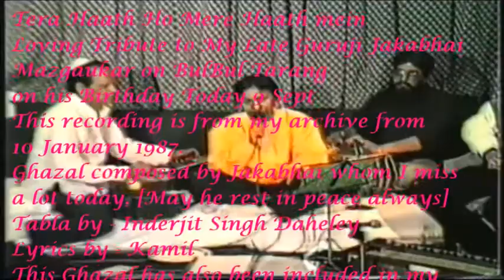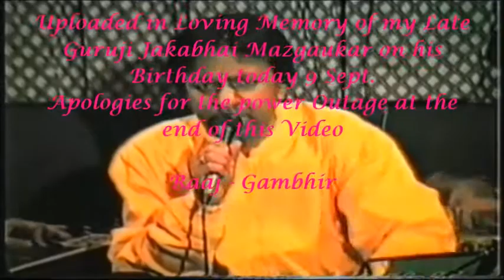TERA HAATH HO MERE HAATH MEIN - LIVE GHAZAL BY RAAJ GAMBHIR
Tera Haath Ho Mere Haath mein
Loving Tribute to My Late Guruji Jakabhai Mazgaukar on BulBul Tarang on his Birthday Today 9 Sept
This recording is from my archive from 10 January 1987.
Ghazal composed by Jakabhai whom I miss a lot today.
[May he rest in peace always]
Tabla by - Inderjit Singh Daheley
Lyrics by - Kamil
This Ghazal has also been included in my Album ''Tauba Tauba '' - will upload soon
Apologies for the power Outage at the end of this Video